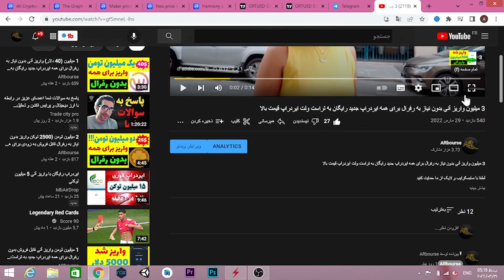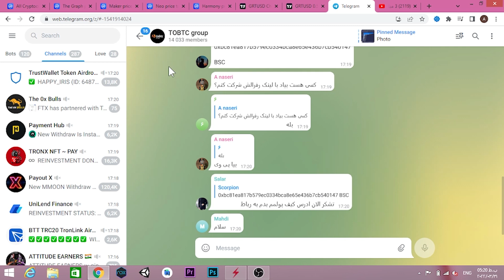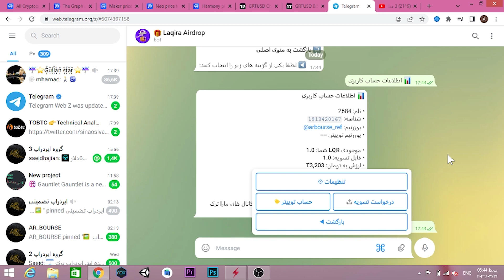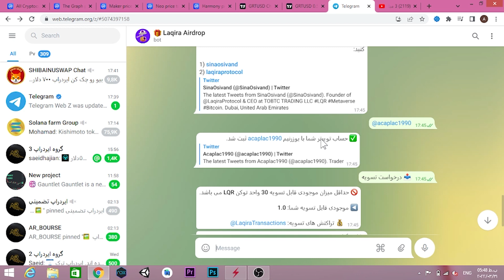1 میلیون تومن 30 دلار واریز آنی قابل فروش برای همه ایردراپ جدید به تراست ولت ایردراپ قیمت بالا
1 میلیون تومن 30 دلار واریز آنی قابل فروش برای همه ایردراپ جدید به تراست ولت ایردراپ قیمت بالا